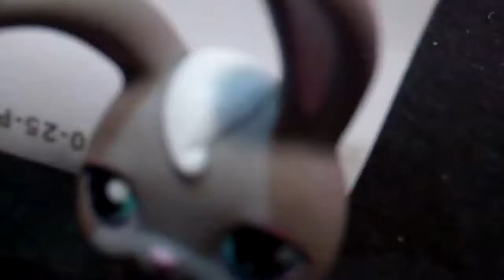Halloween lps (not scary a comedy) : )